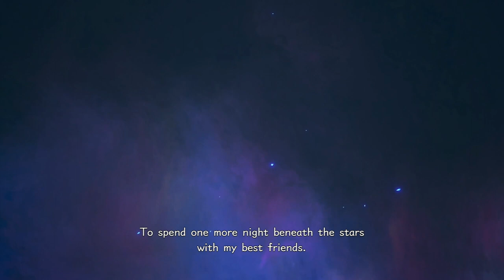Kingdom Heart 2.8 - DDD Final Boss Battle & 0.2 on Critical (Tynamite Plays)